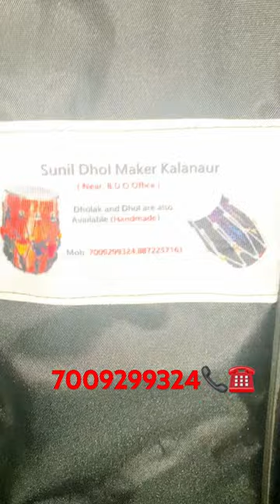panjabidhol shping to chamba